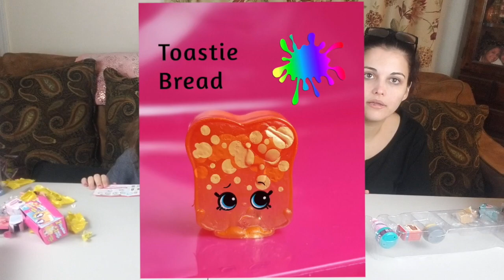NEW SHOPKINS UNBOXING!!!!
Unboxing New Shopkins, we love these Shopkins so much, stick around to see which ones we get and let us know if you have any of these and what your favorite Shopkins are,  we are always looking for new ones to share with our viewers so make  sure you Subscribe and turn on Post Notifications so you never a miss a video.

About Hayleigh's Magical Toybox:
Hey guys! thanks for stopping by and visiting our YouTube channel! Our channel which includes Hayleigh and mom Amber will also feature Nan and Pop Pop sometimes! this is a fun family friendly channel made for kids, we do lots of exciting fun challenges, fun Holiday videos, Toy unboxing, toy hauls, lots of fun family time and much more!